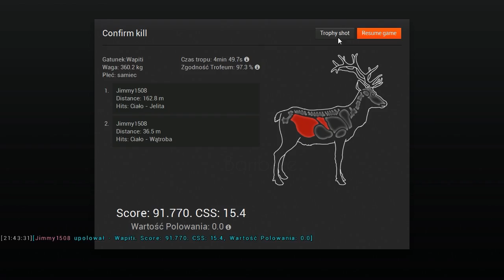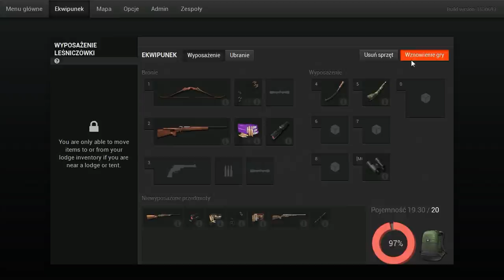Redfeather Falls - Baribale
Witajcie :)
Tym razem wybrałem się z Adlerem na beczkę, którą już jakiś czas mam na mapie Redfeather falls. Ku naszemu zdziwieniu było bardzo dużo odmian kolorystycznych Baribali. Ciekawe ile z nich udało nam się upolować?

Połamania!

* Tłumaczenie gry:
Jeżeli chcesz pomóc w tłumaczeniu gry napisz do mnie maila:

* TeamSpeak 3:
IP: ts3.polishthehunter.pl
Kanał: theHunter Polska
Hasło: thp